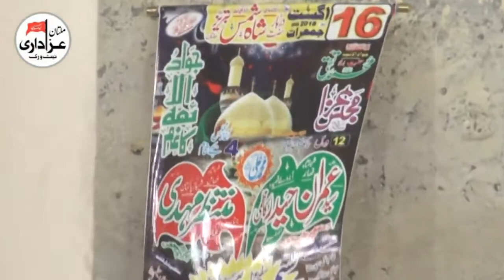Zakir Syed Imran Haider Kazmi | Majlis 19 Shawal 2018 | Qasiday And Masiab